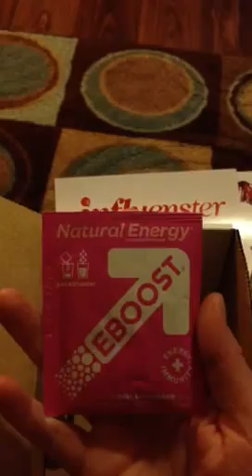Influenster holiday voxbox 2012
This is my holiday voxbox opening video. I will share product reviews after I have a chance to try them.